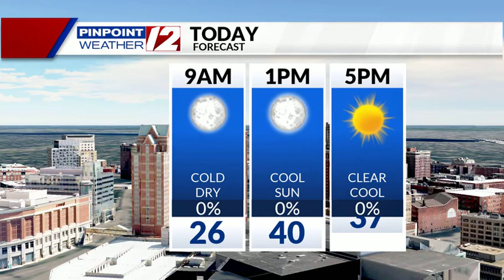Weather Now: Monday, March 8, 2021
12 News Meteorologist Michelle Muscatello has the morning forecast for Monday, March 8, 2021